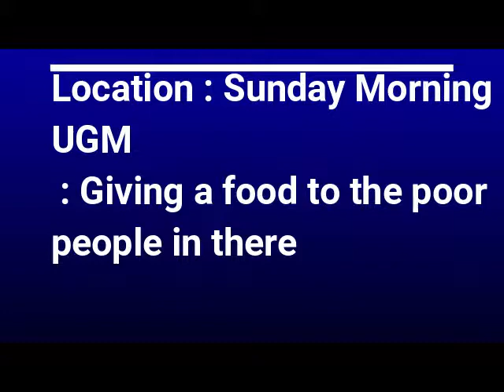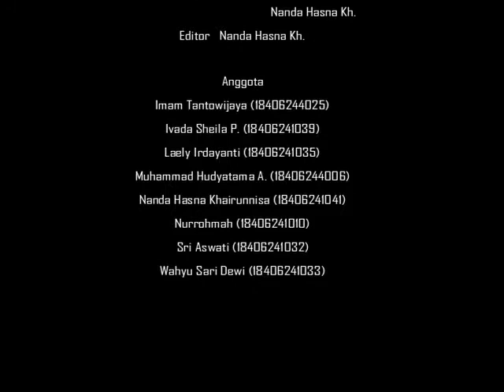MAKING HAPPINESS [VID PKB]- AT SUNMOR UGM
Bahagia tidak harus dengan yang berbau mewah bagi mereka yang kurang beruntung hal kecil sangat berharga bagi mereka. Jangan selalu menjadi orang yang melihat ke atas, namun lihatlah kebawah.